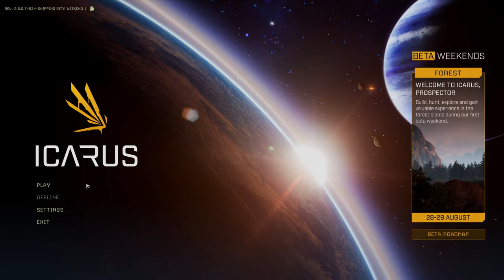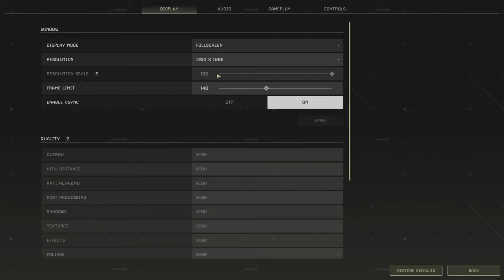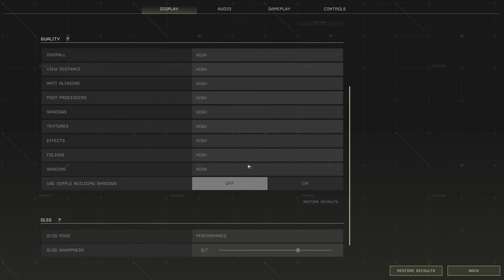Icarus découverte bêta | PC | sans commentaire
Vidéo découverte total du jeu sans commentaire.

Vos jeux vidéo moins chers sur instant Gaming en passant par mon lien ci aprés
Et par la même occasion me faite profitez d'un petit don qui me permettra d'acheter de nouveau jeu et ou de vous en faire profiter par des giveway, merci pour cela.